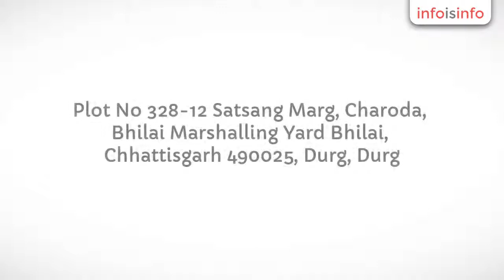Applications in Durg - 9yug Technologies - InfoIsInfo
9yug Technologies, Applications in Durg.

Try 9yugs Web designing Services and let us design the website you’ve been looking for….. Design an eye-catching website. Re-designing of websites. Now start up your website with the best plans and prices start from ₹ 0 to upto ₹ 59999 in Raipur Bhilai Durg Chhattisgarh India.